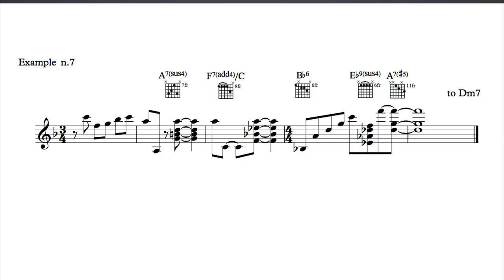"WORKSHOP WITH THE GREATS" - A 2015 video documentary featuring PETER BERNSTEIN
"WORKSHOP WITH THE GREATS FEATURING PETER BERNSTEIN"

The first  educational video from the internationally acclaimed American jazz guitarist

➡️ Check out the Rhythm Change Jazz Guitar Comping Book ( 12 Etudes + 24 videos )